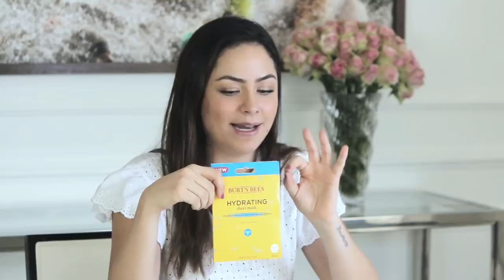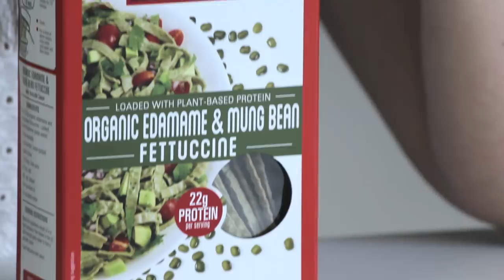MINHAS COMPRAS EM MIAMI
PRODUTOS COMPRADOS NO WHOLE FOODS

Barra de proteína: RXBAR
Mascara de Hidratação: Burt’s Bees - Hydrating
Balas de mel: Wedderspoon - Organic Manuka Honey Drops
Shampoo para bebê: Burts Bees Baby - for your baby bee
Pasta de dente para criança: The Natural Dentist - Cavity Zapper for Kids
Pasta de dentes para criança sem flúor: Tom’s of maine - children’s
Pasta de dentes adulto: Jasön - Power Smile
Vitamina anti stress: Rescue Pluss - Stress Complex B Vitamins
Pastilhas anti stress: Rescue Pastilles - Natural Stress Relief
Mel: Weedderspoon - Raw Manuka Honey
Xarope Antonio: Hyland’s 4 kids cold’n mucus
Xarope Antonio noite:  Hyland’s 4 kids Cold’n cough nighttime
Massa Orgânica: Explore Cuisine - Organic Edamame & mung bean fettuccine
Repelente Antonio - California Baby - Bug Repellent
Repelente adulto: Burt’s Bees - Herbal Insect Repellent
remedio espinhas: Burt’s Bees - Natural Acne Solutions purifying gel cleanser
remedio espinhas: Burt’s Bees - Natural Acne Solutions Pore refining scrub
remedio espinhas: Burt’s Bees - Natural Acne Solutions Spot Treatment cream
lenços umedecidos - 365 everyday value - Baby Wipes

COSMÉTICOS:

Óleo de organ (pote dourado): Ogx - Argan Oil of morocco
oleo de argan(pote marrom): Agadir - Argan Oil hair Treatment
oleo de argan pote azul - Ogx - Renewing + Argan Oil of morocco
oleo ‘’mara’’ (vidro dourado com tampa preta) - Caudailé - Divine oil

😎  Lu Tranchesi